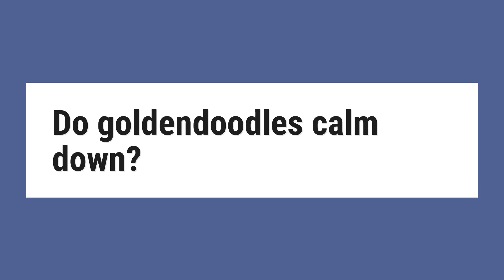Do goldendoodles calm down?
When Do Goldendoodles Calm Down? So your goldendoodle or labradoodle is… energetic. ... If you're in the middle of puppyhood, you can probably expect your goldendoodle to settle down at least a little at around 8-14 months of age. From here, a slow transition from young dog to old dog occurs.

Reference:
When Do Goldendoodles Calm Down? - Doodle Advisor